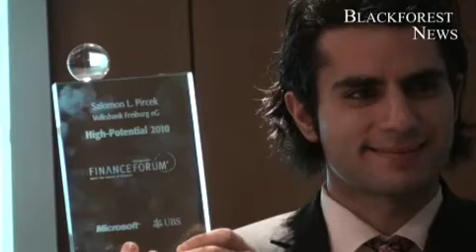Salomon Pircek (Volksbank Freiburg) ist High Potential 2010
Freiburg (rs) - Die Volksbank Freiburg eG sorgt vor, in dem sie sich rechtzeitig in der attraktiven Zielgruppe „U30" und bei Hochschulabsolventen um hervorragenden Mitarbeiternachwuchs für alle Bereiche in ihrem Haus, den Führungskräften von morgen, interessant macht.